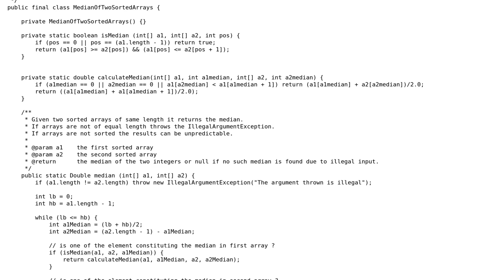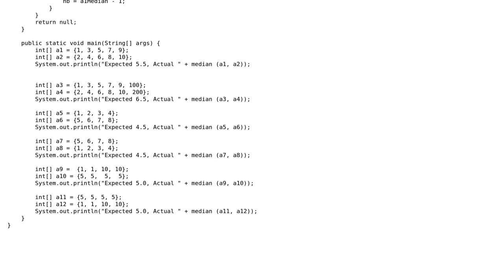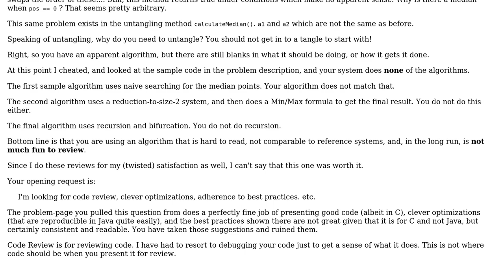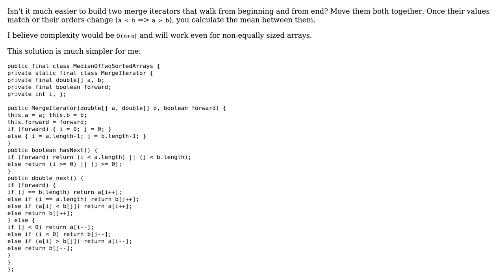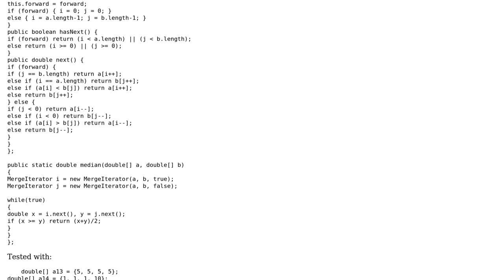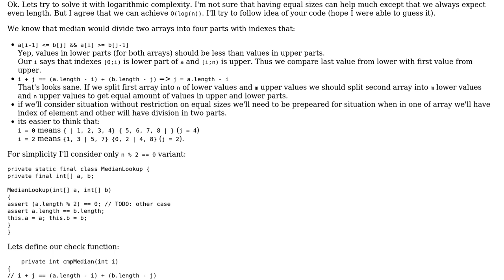Code Review: Median of two sorted equal sized arrays on combination (4 Solutions!!)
Code Review: Median of two sorted equal sized arrays on combination

With thanks & praise to God, and with thanks to the many people who have made this project possible! | Content (except music & images) licensed under CC BY-SA | Music | Images & others | With thanks to user rolfl user ony user JavaDeveloper user ChrisW and the Stack Exchange Network Trademarks are property of their respective owners. You are responsible for your own actions.